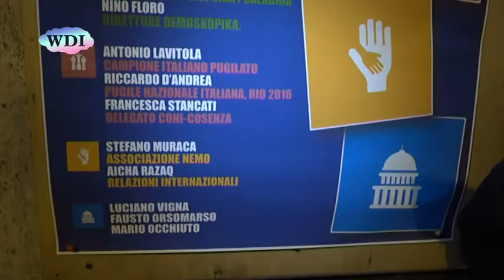Cosenza: Rievoluzione Calabria, innamorati della politica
Per il quarto anno consecutivo, l' associazione “Rievoluzione Calabria” ha rinnovato, proprio nel giorno di San Valentino, al teatro dell'Acquario di Cosenza, l'appuntamento con la manifestazione “Innamorati della Politica”. I settori presi in esame, nel corso della serata, sono stati il mondo dell'impresa, dello sport, dell'impegno per il sociale e della politica e per ogni area tematica si sono alternati gli ospiti, che hanno dato il loro contributo portando le loro esperienze personali. La manifestazione è stata conclusa da Mario Occhiuto, già sindaco di Cosenza, che, stimolato, nel corso del suo intervento, dai giovani di “Rievoluzione Calabria”, ha illustrato la sua idea di città e tutto ciò che è stato fatto in questi anni a Cosenza.